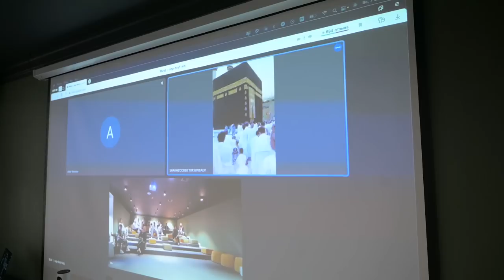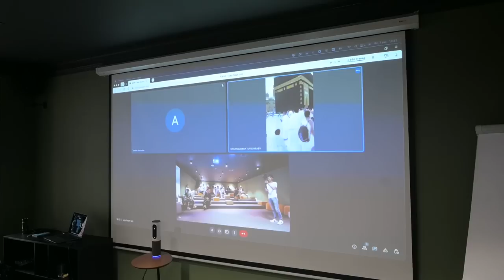BETRI CLUB | Бизнес Тусовка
00:00 Trailer
00:14 Biznes Uchrashuv
03:41 Madaniy Hordiq Betri
10:42 Sirojiddin Rezident
11:21 Amir Djurabaev Rezident
11:54 Jasurbek Norkulov
12:38 Oxunjon
12:44 Baxtiyor Rezident
12:55 Kurbonjon
13:13 Rustam Ashurov
13:31 Shaxboz Rezident
13:41 O'tkir Po'latov Rezident
14:07 AKBAR Rezident
14:26 Boysari Rezident
14:38 Farrux Rezident
15:01 Akbar Rezident
15:10 Sardorbek Rezident
15:21 Shaxzodbek Rezident
16:20 Rustam Raxmonov
16:30 Rezidentlar Yig'ilishi
18:14 Yangi Rezident
18:24 Rezidentlar Yig'ilishi